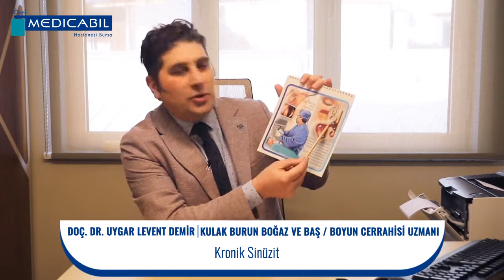Doç. Dr. Uygar Levent DEMİR, Kronik Sinüzit, MEDICABIL